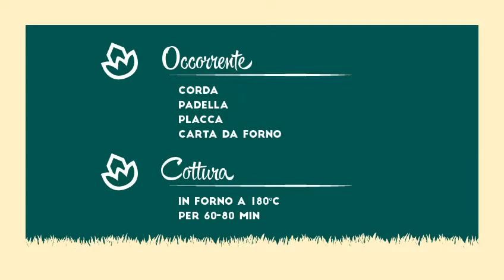GLI AUGURI SPECIALI DI NATURHOUSE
Naturhouse, nostro Partner Nutrizionale Ufficiale, ha pensato a un augurio davvero speciale, che siamo felici di poter condividere con tutti i nostri tifosi.
Pier Luigi di Diego, Chef del ristorante Manifattura Alimentare, per la Pasqua ormai alle porte ci regala una ricetta, una dimostrazione professionale su un piatto della tradizione.
Un bellissimo pensiero, quanto mai centrato in questi giorni.
Ringraziamo Naturhouse per gli Auguri e l’idea, ricambiamo e… invitiamo i tifosi Kleb a cimentarsi in cucina grazie ai preziosi suggerimenti ricevuti!